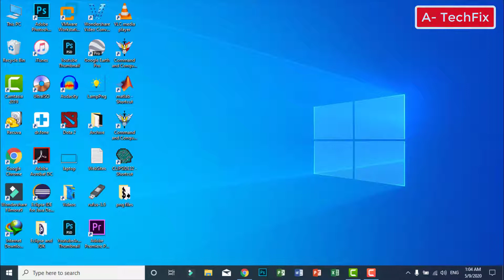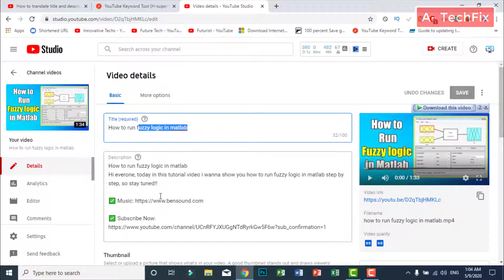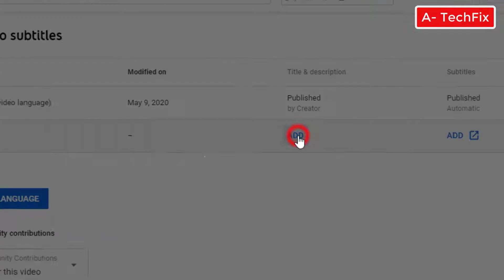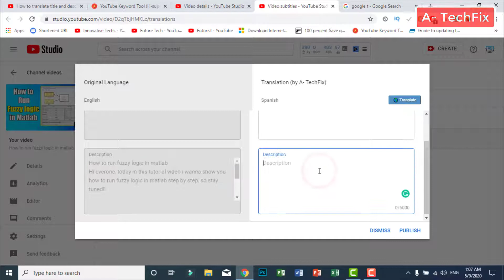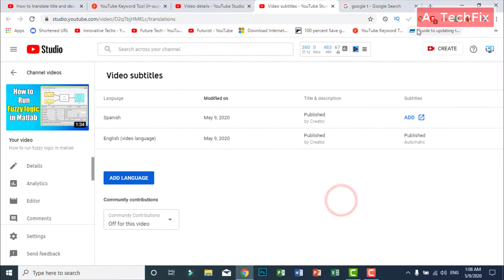How to translate title and description of YouTube Videos 2020 [New Update]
Thank you for respecting the terms of this license! How to translate title and description of YouTube Videos 2020 [New Update]